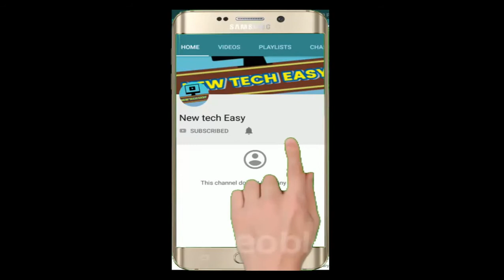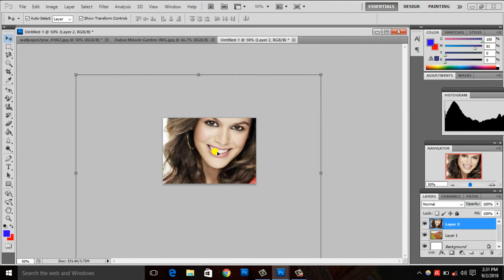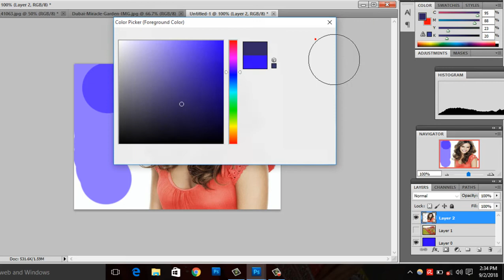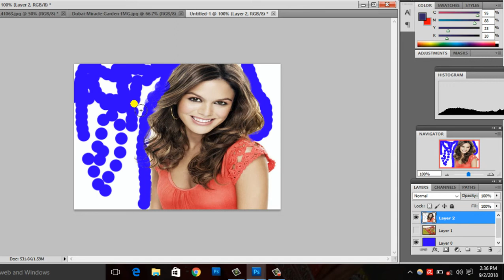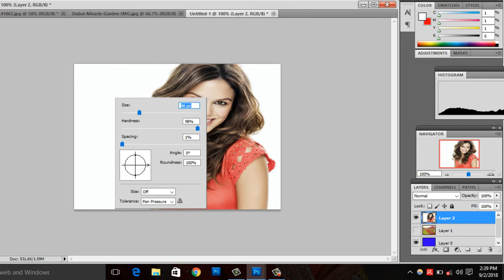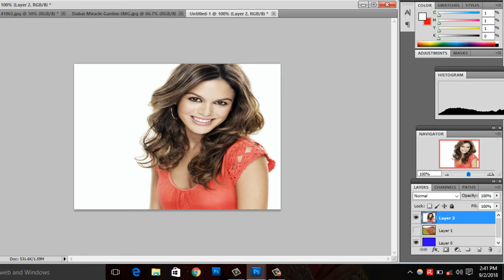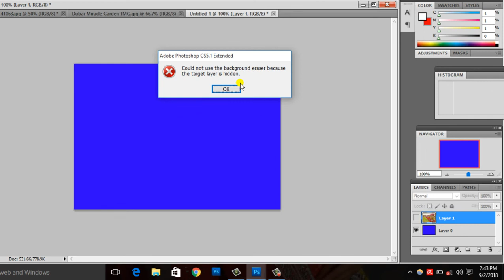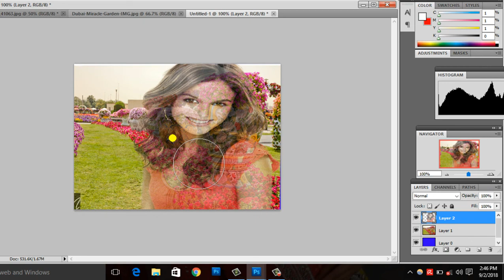HOW TO USE ERASER TOOL IN PHOTOSHOP PART.14(BASIC SERIES)BY NEW TECH EASY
नमस्कार  दोस्तों स्वागत है आपका फोटोशॉप tutorial part .14 Namaskar Doston ! Is video me aap log eraser tool background eraser tool and magic eraser tool  ke bare me puri Details me samjheng.

धन्यवाद ll